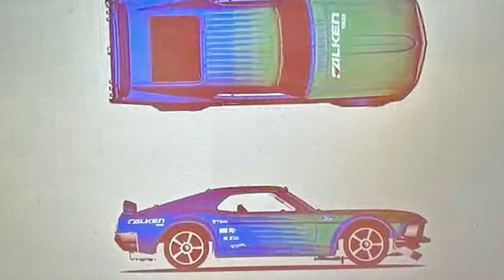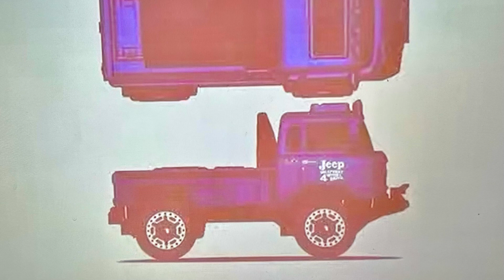conoce los nuevos super treasure hunts que se filtraron , no creeras que hot wheels escogieron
convencion de hot wheels filtra nuevo video de disenos futuros programados para 2023 de hot wheels . No creeras los super treasure hunts y basicos que saldran . Sin duda seran de los mas buscados y acaparados . Porsche tooned ? otro lamborghini aventador ? honda civic ? enterate cuales seran los exclusivos para walmart , target y kroger .  Un video que todo coleccionista de hot wheels no se puede perder .